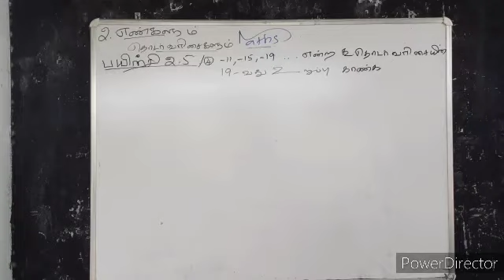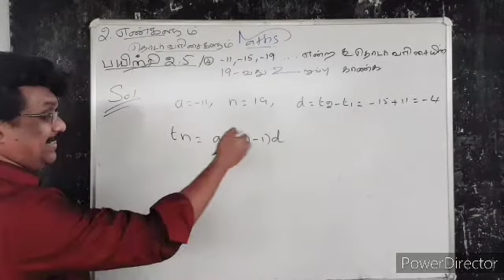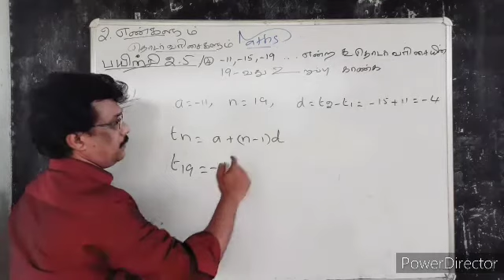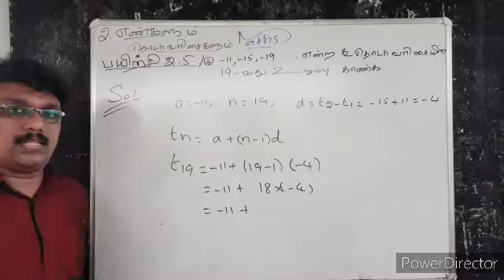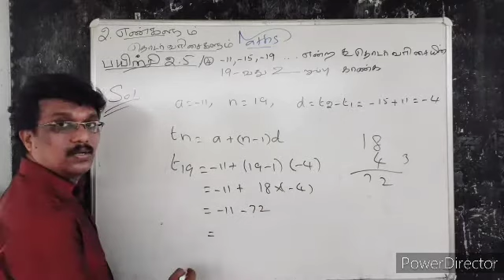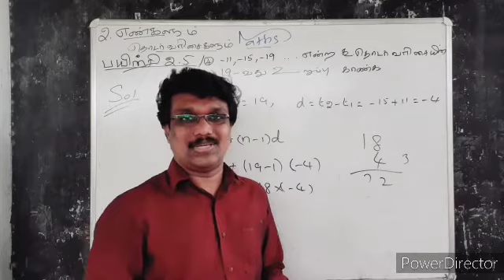பயிற்சி 2.5-4, 2. எண்களும் தொடர்வரிசைகளும்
10th Maths Important Questions 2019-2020